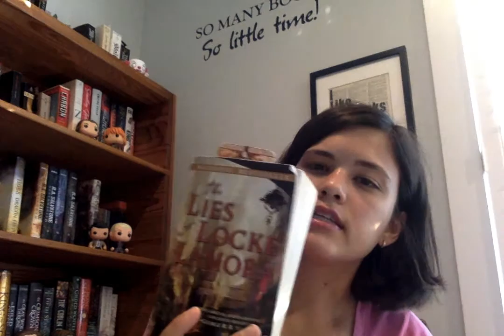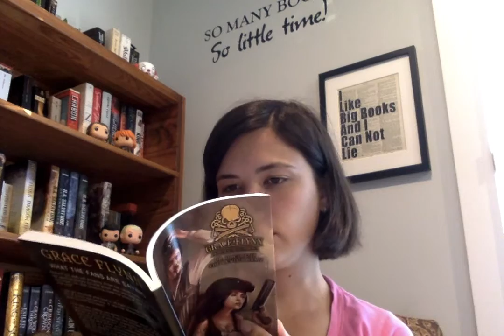Reading on my Day Off #18